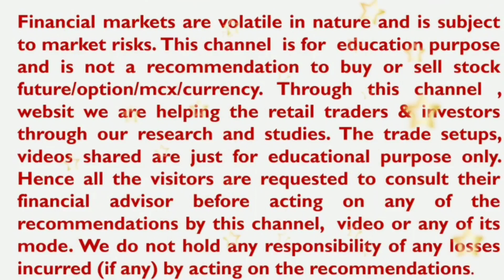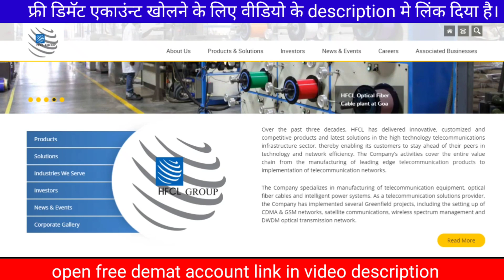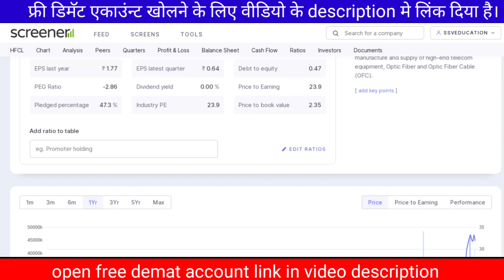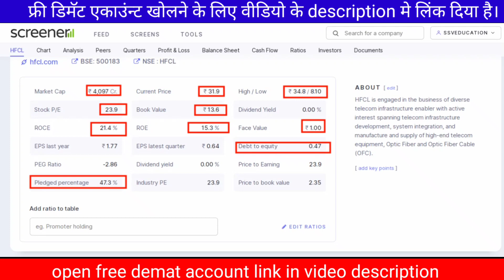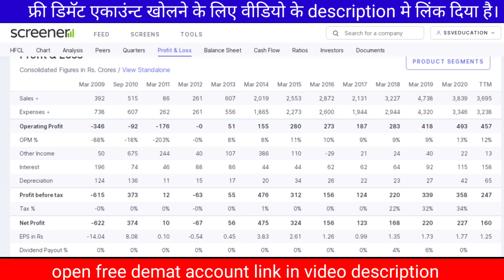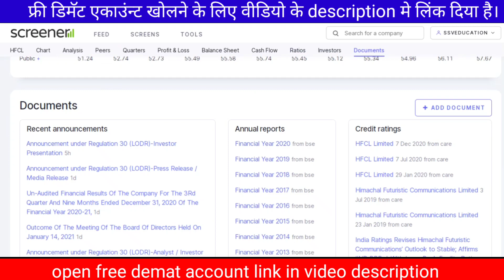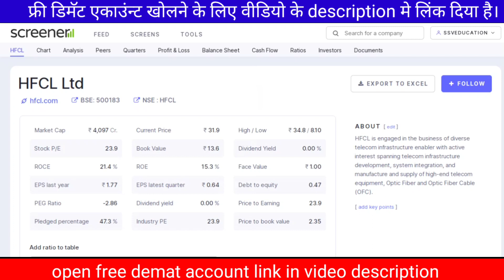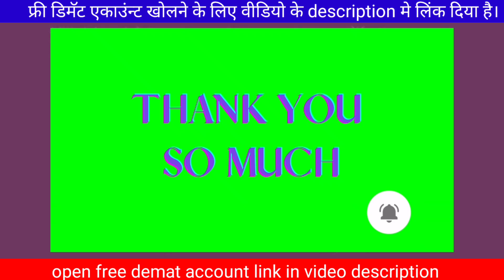HFCL share latest news and target price | HFCL Q3 Results Analysis | क्या HFCL बनेगा multibagger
HFCL share latest news and target price | HFCL Q3 Results Analysis | क्या HFCL बनेगा multibagger | HFCL share techno-funda analysis | MultiBagger Penny Stock 2021 - HFCL Ltd.

For Free Demat Account Opening with  Angle Broking with Best Offers (All Latest Offers Applicable) follow link

For Free Demat Account Opening with Upstox with Best Offers (All Latest Offers Applicable)

For Demat Account Opening with Zerodha follow this link (All Latest Offers Applicable)

Reference Video's

5. Best Offer and Understand Research Section of mobile application

YouTube ssveducation